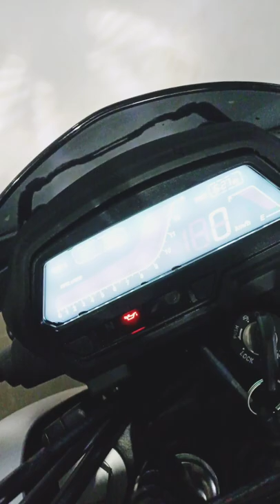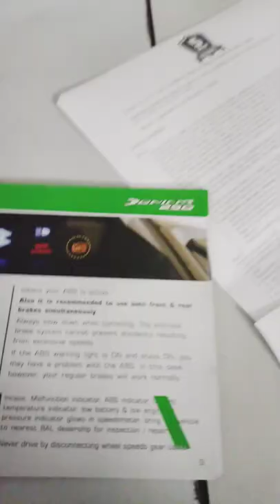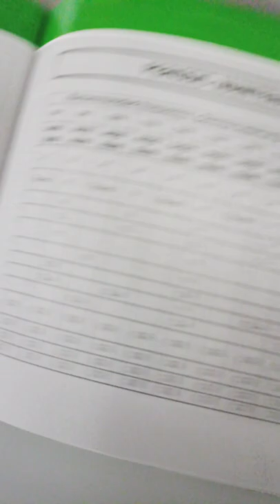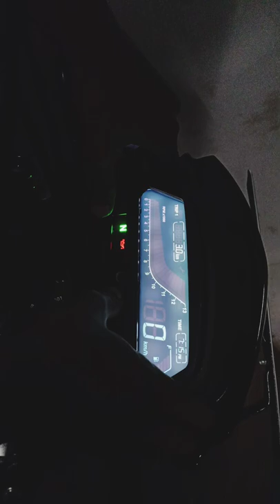Bajaj Dominar 250 BSVI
Bajaj Dominar 250 Summary

Engine Capacity248.8CC Mileage 33 kmplTransmission6 Speed ManualKerb Weight180 kgFuel Tank Capacity13 litresSeat Height800 mm

Bajaj Dominar 250 is a street bike available at a starting price of Rs. 1,75,054 in India. It is available in only 1 variant and 3 colours. The Bajaj Dominar 250 is powered by 248.8cc BS6 engine which develops a power of 26.63 bhp and a torque of 23.5 Nm. With both front and rear disc brakes, Bajaj Dominar 250 comes up with anti-locking braking system. This Dominar 250 bike weighs 180 kg and has a fuel tank capacity of 13 liters.